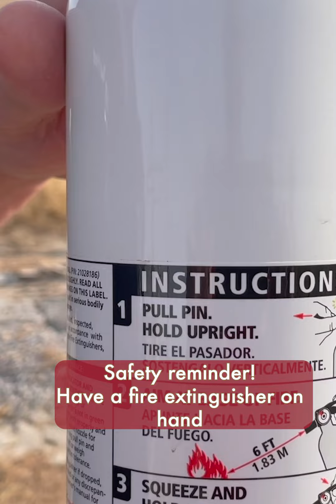TidBit Tuesday - Thanksgiving cooking safety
Are you deep frying a turkey for Thanksgiving this year? We have some tips from Queen Creek Fire & Medical on how to do that safely.